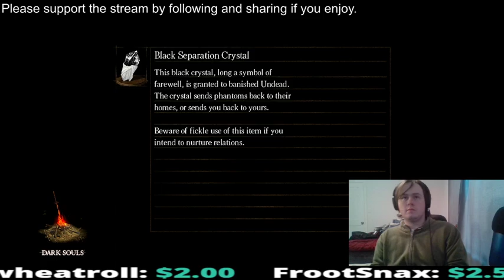Dark Souls Day 1189/730 of the livestreak challenge.